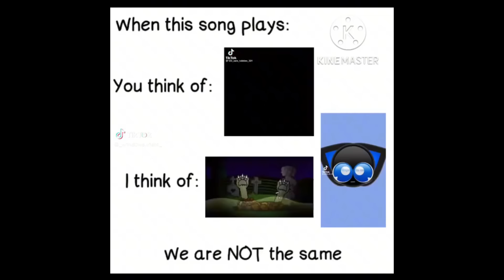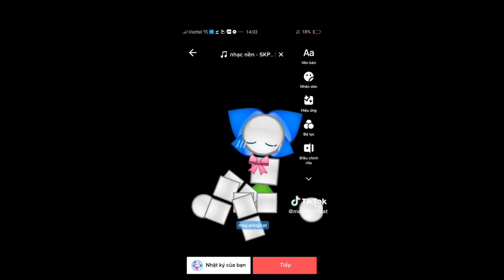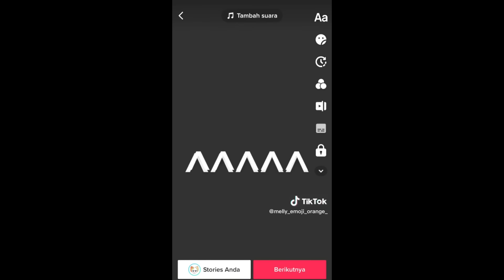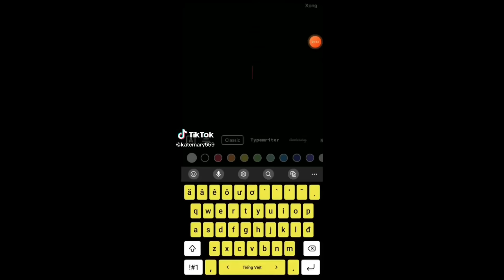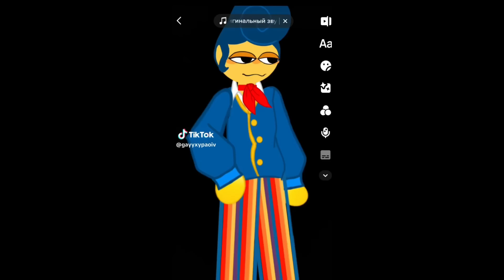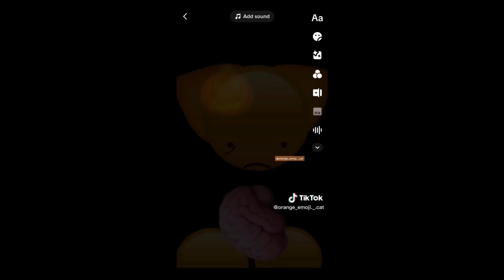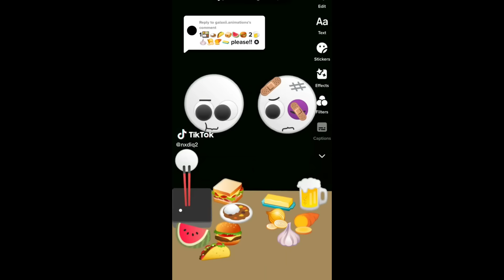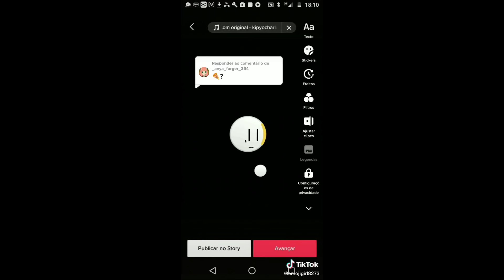Funny Emoji Cat TikToks 😸 TikTok Compilation 🐱#316